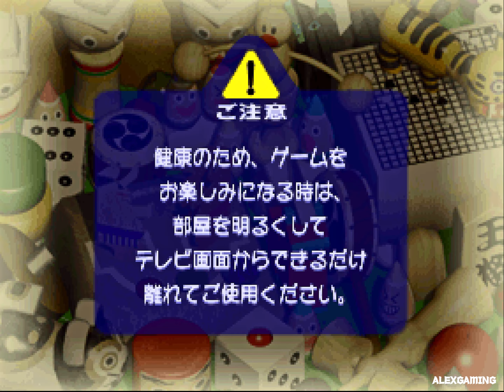Goemon:Mononoke Sugoroku (ゴエモンもののけ双六 ) for Nintendo 64 | N64 | 4K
Title : Goemon Mononoke Sugoroku (ゴエモンもののけ双六 )
Developer(s) : KCEK
Release : JP: December 25, 1999
Platform(s) : Nintendo 64

► Time doesn't wait, so if you love gaming, play your favorite games before it's too late.

► いつかどこかで誰かの退屈を減らせるような動画を作っています。